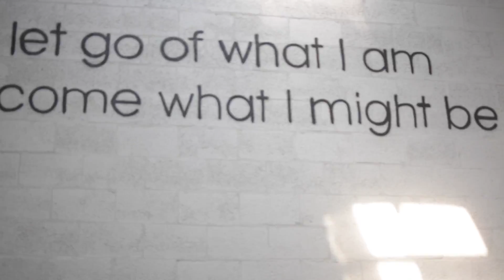Trainingscompilation SPORTJA 2016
We are proud of our members and happy that they are with us. A gym is as good as its members. Their traininghours, effort and sweat are appreciated!
Sportja, THE gym in Leiden for all your strength and conditioning training. We aim to achieve the best results for our members through personal guidance in the areas of training, nutrition, recovery and sport coaching!